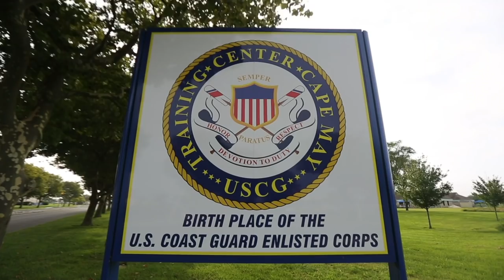Diving into bootcamp hell: Coast Guard Cape May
A behind the scenes look at Coast Guard boot camp. Every enlisted Coast Guard recruit from across the United States experience an intense eight week basic training program at Training Center Cape May. The center graduates around 3,500 recruits annually who are stationed across the U.S. and abroad. (Video by Andre Malok | NJ Advance Media for NJ.com)